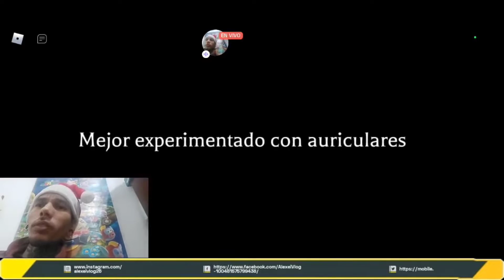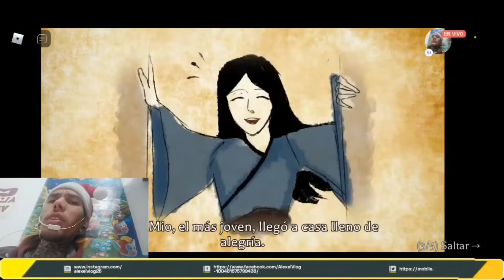ROBLOX | THE MIMIC BOOK 2 | CAPITULO 1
ROBLOX  DESCARGA GRATIS : 👇🏻